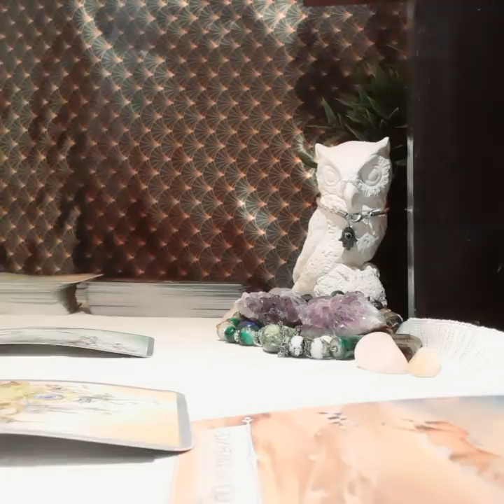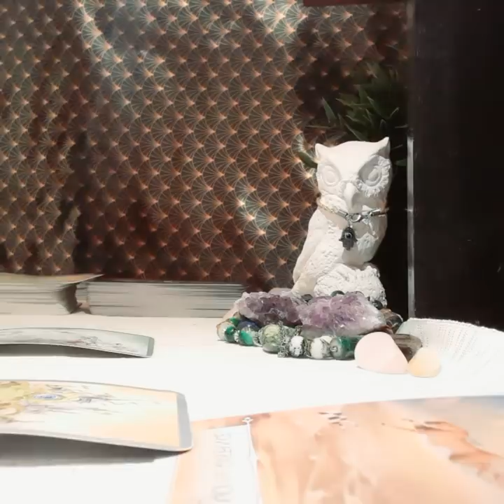LIBRA JUNE 2020, OMG! NOTHING WILL BE THE SAME!